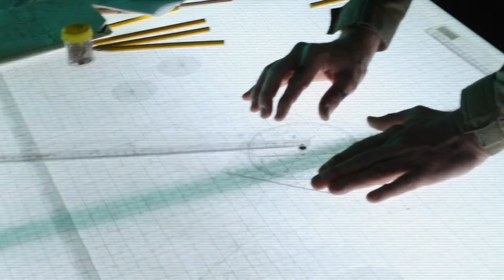The Monitor Celestra Larp Movie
A shorter "trailer" cut of the Celestra material shot for a documentary on larps.